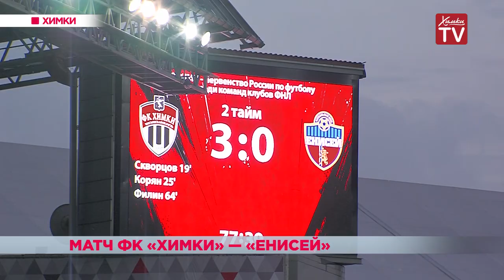Матч ФК «Химки» — «Енисей». 25.07.19